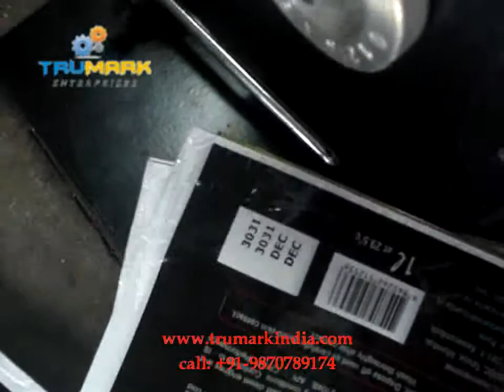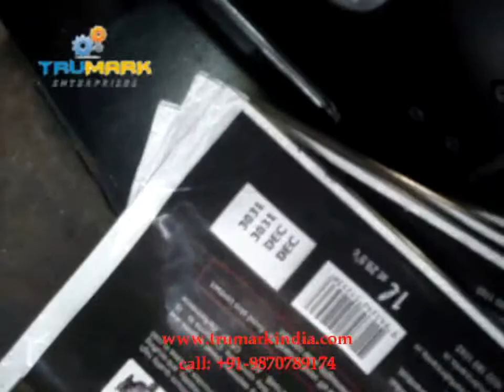date prinitng, batch coding, marking on lube oil pouch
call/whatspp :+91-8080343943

 table top coding machine to print Batch No.., Mfg. Date., Exp. Date., Retail Price etc.. on their plain or laminated & varnished Labels/Cartons, Polypack Bags, Pouches, bottles, jar, boxes or any solid objects etc.Ease of use & maintenance free features makes it very useful for medium scale industries which have daily production of up to 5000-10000 prints.It uses very fast drying liquid ink which is suitable for laminated, varnished, UV coated, metallic, porous, nonporous surface also & available in different colors.It can print on any flat or slightly curved solid surface.

semi automatic emc 35x35 coding machine is electro mechanical batch machine coding system which can adopt to print many method, it can be mounted on online ffs machine to print on pouch roll, al foil etc on blister machine, can be mounted on conveyor to print on boxes, jar, containers.

also available in pneumatic models & other sizes

for all above application our batch coder, batch printer, semi auto coding printing marking machine is best suitable.